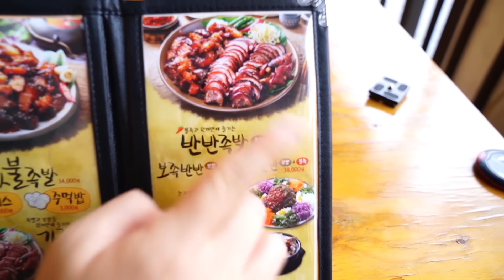까니짱 야외먹방｜"가장 맛있는 족발"에서 족발과 불족발, 어묵탕에 소주한잔 하고 왔어용!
비오는 날에 족발집에서 족발에 소주한잔 해보았습니다~(^^*)